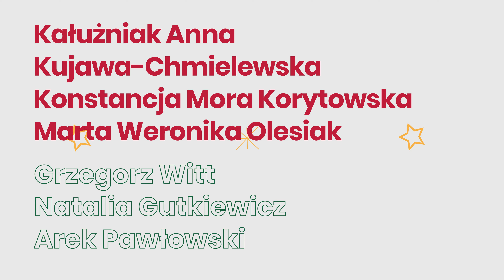Akcja Animacja - Nikola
Akcja Animacja to projekt, który zrealizowaliśmy dla Dzieci
z Domu dla Dzieci w Rumi. Nagraliśmy wywiady z dziećmi i
na ich podstawie stworzyliśmy film animowany.

Dom dla Dzieci w Rumi tworzą wyjątkową rodzinę. Poznaliśmy się na warsztatach z druku 3D dla dzieci. Od pierwszego spotkania przyjęły nas jakbyśmy znali się od zawsze, z otwartym sercem pełnym ufności, ciekawości świata i tryskającej radości.

Swoim wywiadem zachwyciły nas Magda, Nicola, Nikola, Szymon, Bronek i Michaś. Te dzieciaki, które wybrały pozycję zza kulis również stworzyły wspaniałą atmosferę: Marcin, Kuba, Otylia, Tara.

Prawdziwe szczęście jest wtedy, kiedy możemy się nim dzielić. Te dzieci potrafią się dzielić tym, co mają, a przede wszystkim, sercem.

Dziękujemy darczyńcom, którzy pomogli stworzyć Akcję Animację.